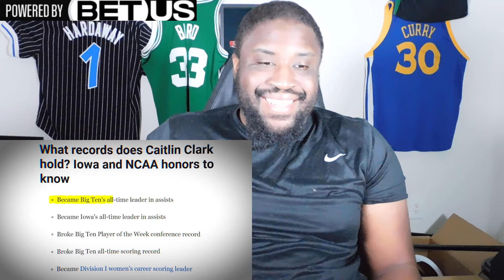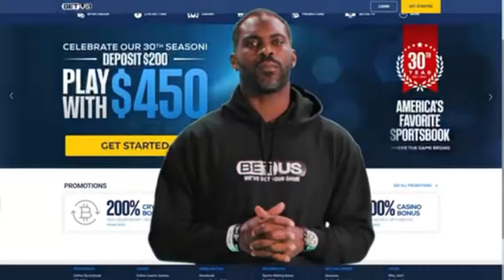THE GOAT ALREADY? | What NBA Legends THINK Of Caitlin Clark | REACTION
What NBA Legends Think of Caitlin Clark reaction video is out! What do NBA Legends think of Caitlin Clark? Caitlin Clark has taken the media by storm with her arrival in the WNBA, but Caitlin Clark WNBA doesn't fit according to people! Hopefully Caitlin Clark and Indiana Fever figure it out. Caitlin Clark just needs to hoop! My newest Caitlin Clark reaction. If you want more videos of me reacting to Caitlin Clark, put the video name in the comments! Also let me know if you are tired of the INSANE Caitlin Clark FEVER hype!

reaction Caitlin Clark, react to Caitlin Clark, Caitlin Clark Indiana Fever, Indiana Fever